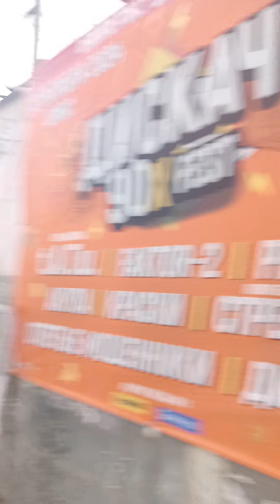27.09.2024 Ул. Студенческая